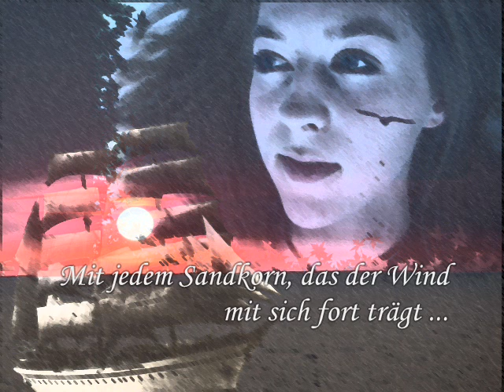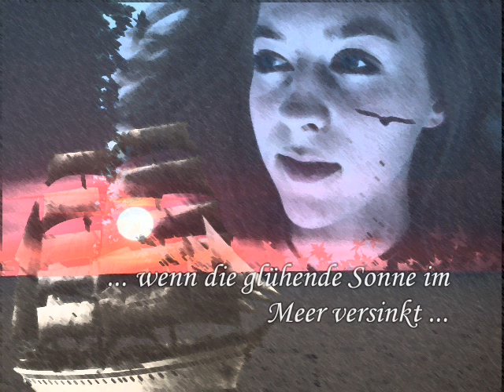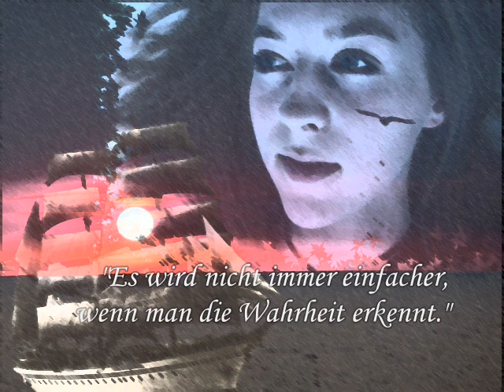Seestern Waves Trailer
Der Trailer zum gleichnamigen Buch

mehr Infos auf: seestern-chou.de.tl